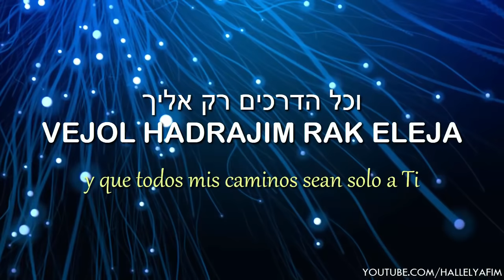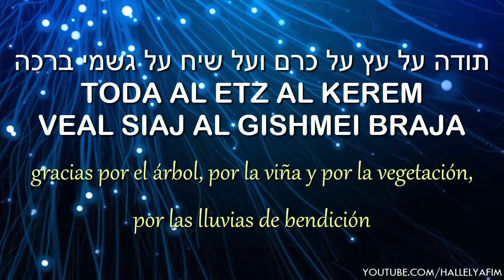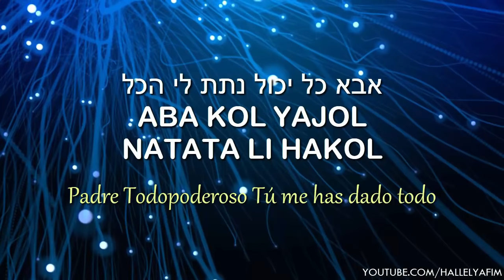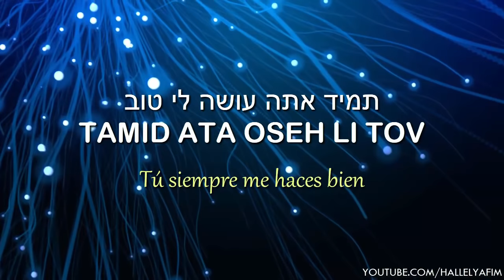Aba Kol Yajol | אבא כל יכול - Padre Todopoderoso | 🎙 Haim Israel - חיים ישראל